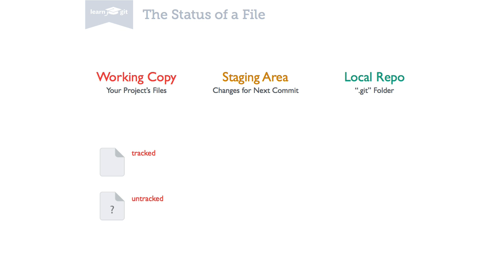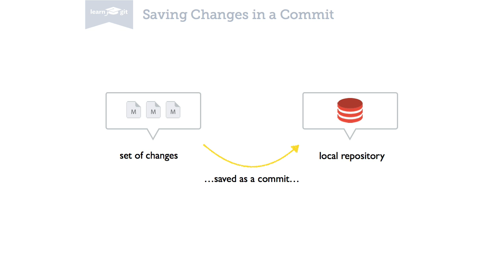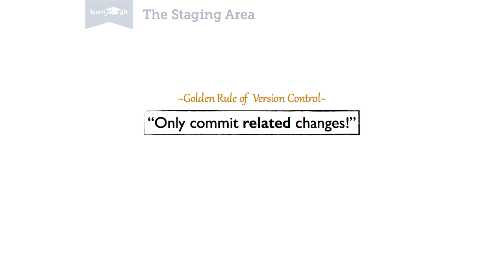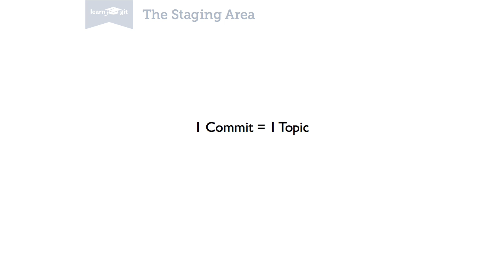Staging & Committing Changes [Learn Git Video Course]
How can I add changes to the next commit? How can I save changes as a new revision in the repository?